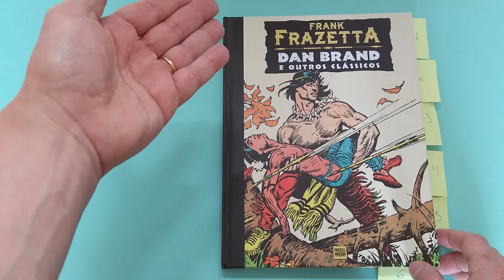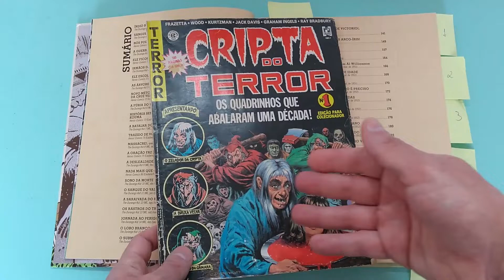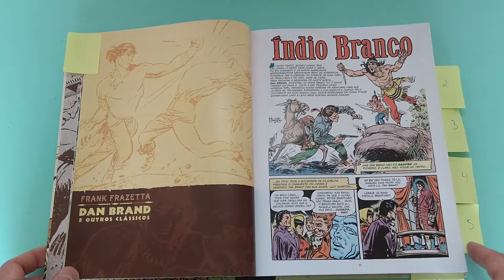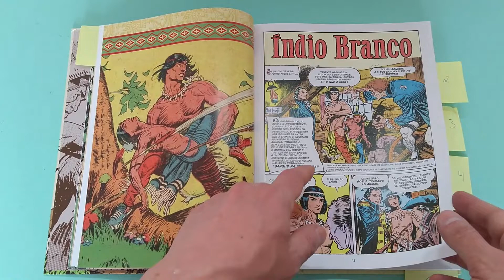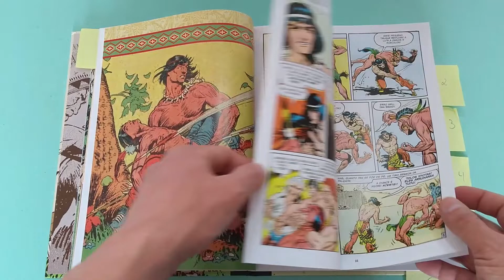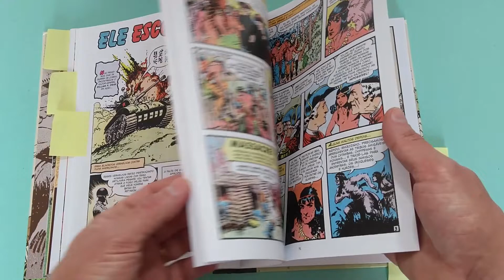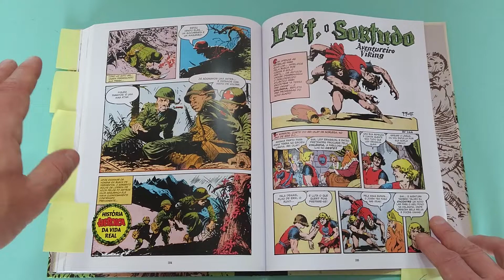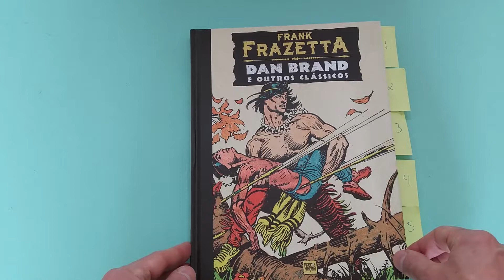Dan Brand e outros clássicos (Frank Frazetta) | Resenha da HQ - Formiga Elétrica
Compre sua edição de DAN BRAND, de FRANK FRAZETTA

Mais uma vez preenchendo lacunas do nosso mercado editorial, a editora Pipoca e Nanquim brinda os leitores do Brasil com uma edição que celebra o trabalho de Frank Frazetta nos Quadrinhos. Dan Brand e outros clássicos cobre a fase em que o lendário ilustrador desenhou o personagem para a publicação Durango Kid, entre outras histórias que o álbum oportunamente incluiu.

Licenciado da editora Vanguard, Dan Brand e outros clássicos é uma oportunidade fantástica para que os fãs entrem em contato com trabalhos menos comentados de Frank Frazetta. Além disso, nos dá a chance de conferir e apreciar a evolução da lenda, seja nos traços ou nas composições. Indicadíssimo para aqueles que desejam HQ's clássicas em seu acervo, como também aos que reconhecem o peso do artista na cultura pop e além.